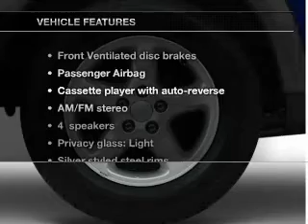2001 Toyota RAV4 - Tallahassee FL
Year: 2001
Make: Toyota
Model: RAV4
Trim: Base
Engine: 2.0 liter inline 4 cylinder 16 valve
Transmission:
Color: Natural White
Mileage: 76356
Address:
3705 W. Tennessee Street